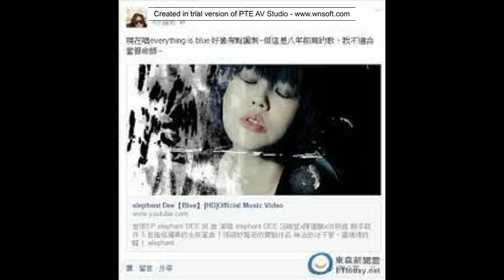Blue(徐熙娣) - JW Club edit